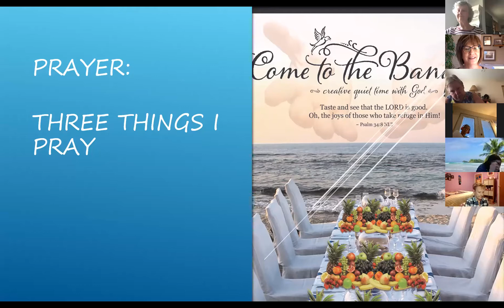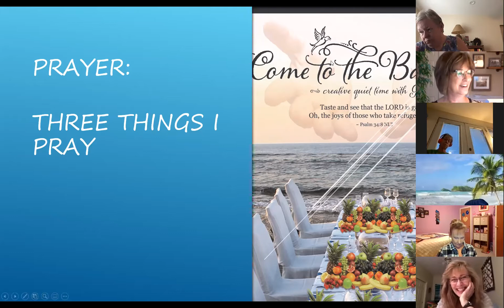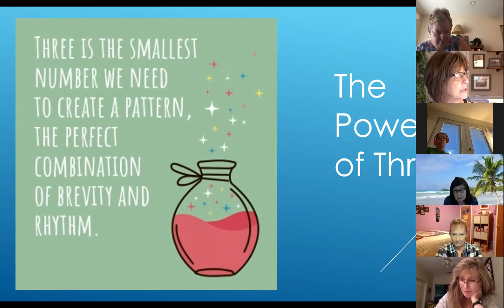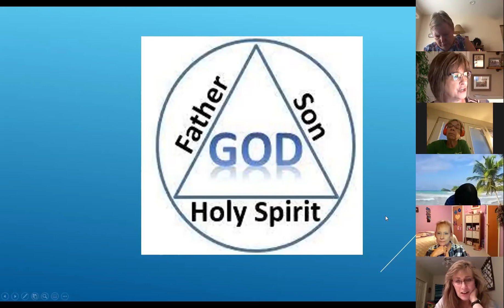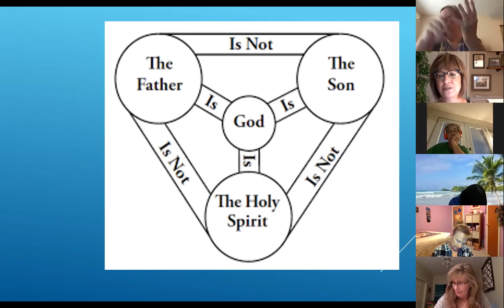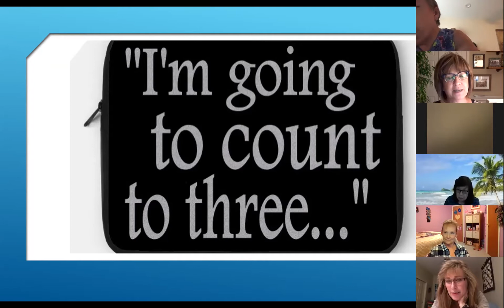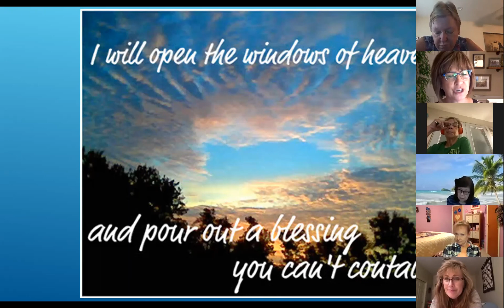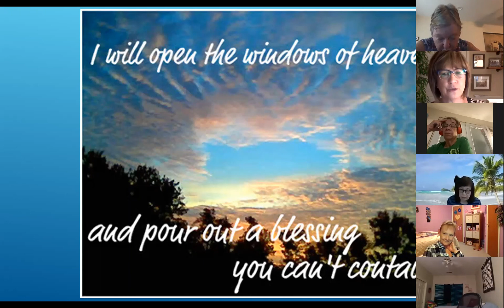Three Things I Pray 9 16 20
There’s something special about groups of three in Scripture. Like a treasure hunt, we will search the Scriptures for hidden gems of things to pray that can transform our lives as they did the lives of those who first heard the Lord’s words in Bible times.